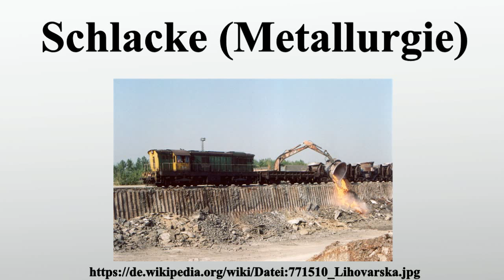Schlacke (Metallurgie)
Vielen Dank für Ihre Unterstützung:

Schlacke bezeichnet in der Metallurgie einen glasig oder kristallin erstarrten Schmelzrückstand nichtmetallischer Art.Es handelt sich dabei um ein Stoffgemisch, das sich aus basischen und sauren Oxiden zusammensetzt.Es entsteht bei der Gewinnung von Metallen in der Erzverhüttung und weist massive bis poröse Eigenschaften auf.Die Bezeichnung Schlacke hat sich zu Beginn der Erzverhüttung entwickelt, da in dieser Zeit die nichtmetallischen Rückstände durch Schlagen vom Metall getrennt wurden.

Bild-Copyright-Informationen
Urheber Info: Petr Štefek